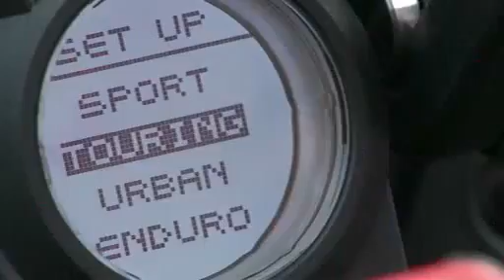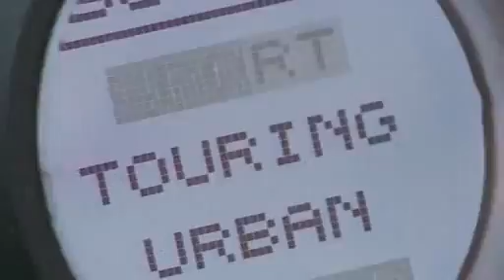Ducati Multistrada 1200 video.flv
Il teaser della presentazione della nuova Ducati Multistrada 1200